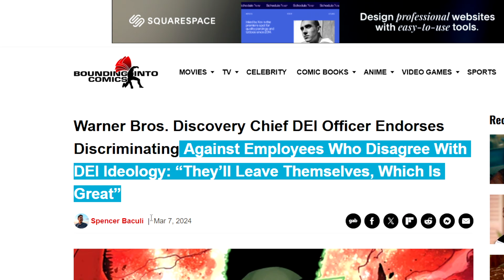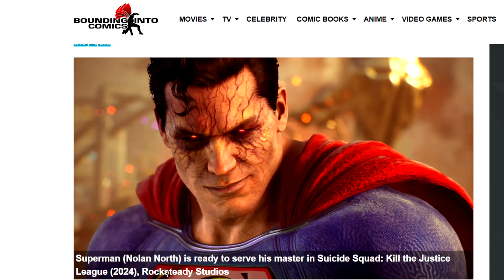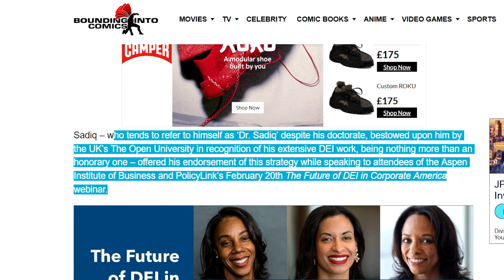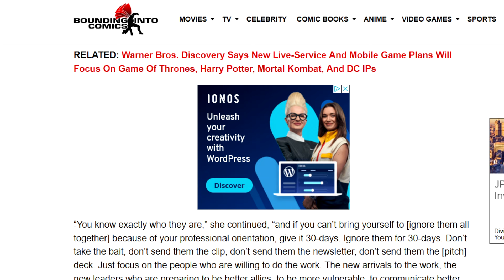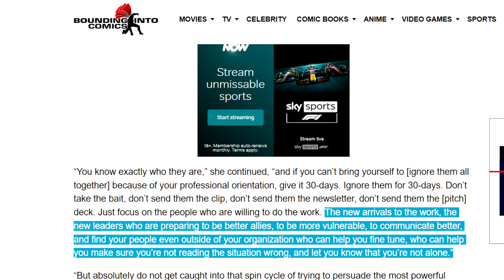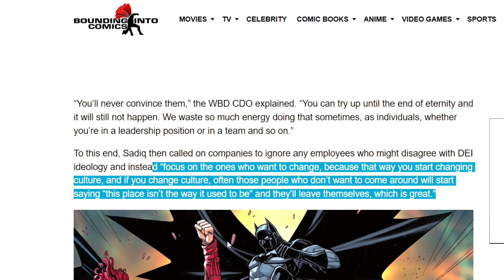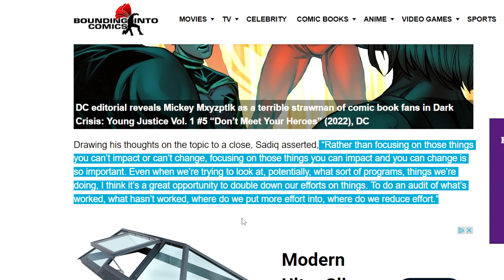Hollywood's Woke Cancer